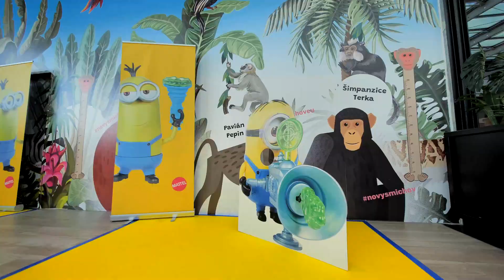MIMONI v CITYPARK Jihlava | ZOSTRIH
Zostrih z krásnej detskej akcie MIMONI v OC Citypark v Jihlave.

Kompletný online marketing? Skús to s nami!